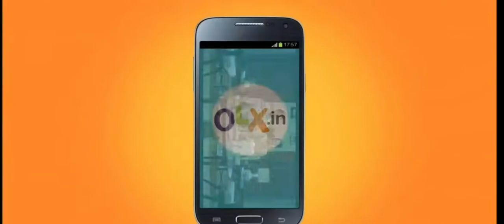This type of ads should be stop😤, Funny roast🤣